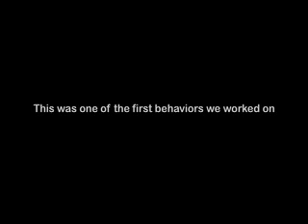"Wait!"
Before Sunny had a recall I wanted a way to get him back on a leash. I began working on a 'wait' behavior with him when he was still being kept on leash when we went for walks. This video was shot recently, but when I began working with Sunny on this behavior he was still learning how to feel comfortable with me. I didn't touch him and had his favorite food treat, canned cheese wiz.